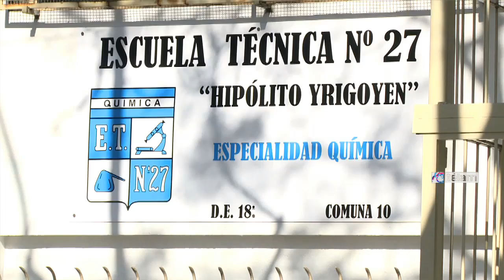Descubren placa en escuela donde el Papa Francisco hizo la secundaria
Autoridades de la escuela Técnica 27 del barrio porteño de Monte Castro,
establecimiento donde el papa Francisco cursó sus estudios
secundarios, realizaron esta mañana un acto en el que descubrieron
una placa para recordar el paso del sumo Pontífice por esa
institución.

Durante un acto al que asistieron autoridades, ex autoridades, alumnos,
padres e incluso estudiantes que cursaron junto a Jorge Bergoglio, se
descubrió una placa donada por la comuna 10 en la que se recuerda el
paso del papa Francisco por esa escuela, de la que egresó en 1955
como técnico químico.

El rector de la escuela, Néstor Policaro, aseguró que "es un día
muy importante" para toda la comunidad educativa, y aclaró que
"el papa estudió en el edificio de la calle Goya al 300. En ese
momento era la escuela industrial número 12, después la escuela se
mudó a Monte Castro pero su familia siguió" asistiendo al
nuevo edificio, y, por lo tanto, "esta siguió siendo su
escuela".

"Para nosotros es un triple orgullo porque el papa es argentino, es técnico
y de la 27", afirmó, y detalló que se van a poner dos placas:
"una donada por la comuna 10 por el paso de su santidad por
estas aulas, y la otra porque vimos en los registros que el papá de
Francisco fue el primer presidente de la cooperadora del colegio, en

"Hay caras de emoción, han venido ex docentes de la escuela que hoy
tienen noventa años, es un orgullo enorme", apuntó.

Alberto D`Arezzo, amigo y ex compañero de secundaria de Bergoglio aseguró
que "es una gran emoción, nos provoca un cúmulo de recuerdos
de todos los compañeros que pasaron por acá".

"Jorge fue un iluminado, era distinto a nosotros, sabía más que nosotros,
era un tipo que estaba muy por encima nuestro. Si fue elegido papa es
porque tiene algo que los otros no: tiene la esquina, y eso se lo da
el ser argentino", señaló.

"Este día lo vivimos con una enorme emoción, una grata sorpresa y la gran
alegría, como aquel día que nos enteramos que sería papa; que un
compañero nuestro, a quien conocemos desde que tiene 12 años llegue
a eso es un orgullo", afirmó Oscar Crespo, otro ex compañero
de Francisco.

Aseguró que "no ha cambiado, es igual a como era en aquella época:
humilde, colaborador, muy buen alumno, inteligente, ayudando
permanentemente al que lo necesita".

Asimismo, relató: "a los 16 años, pasé cuatro meses en la temporada de
vacaciones -de noviembre a febrero- haciendo prácticas de
especialidad con él, nos tocó un laboratorio en Santa Fe y
Azcuénaga".

"Ahí compartimos cuatro meses trabajando como químicos en laboratorio,
unas ocho horas diarias, y tuve la fortuna de que él me haya
confesado que iba a terminar la carrera de químico y a continuación
se iba a dedicar al sacerdocio y me aclaró ya en ese entonces que
iba a ser jesuita".